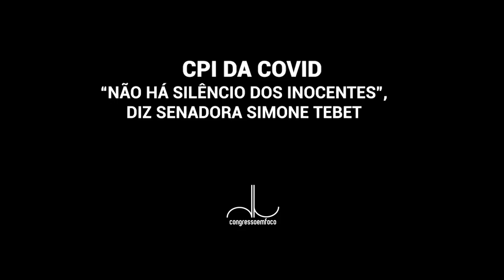CONGRESSO EM FOCO - "Não há silêncio dos inocentes", diz senadora Simone Tebet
CPI da Covid: "Não há silêncio dos inocentes", diz senadora Simone Tebet